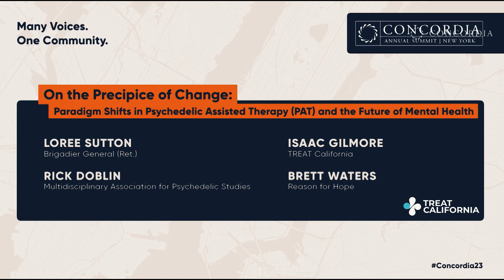Precipice of Change: Paradigm Shifts in Psychedelic Assisted Therapy | 2023 Concordia Annual Summit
Speakers:
Gen. Loree Sutton
Rick Doblin
Isaac C. Gilmore
Brett Waters

with TREAT California